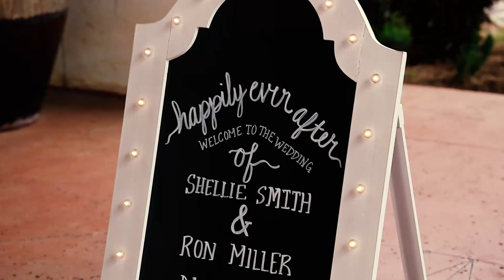Shellie and Ron's wedding at Rough Hollow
Such a beautiful wedding. Thank you guys for choosing me to document your special day. Please share with friends and family :)